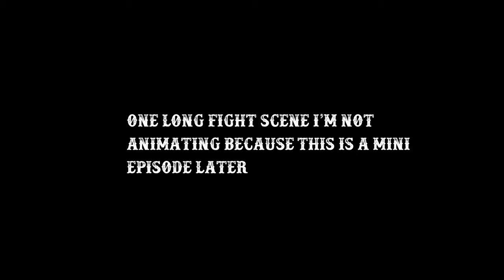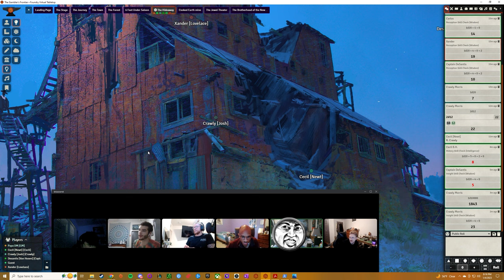Pathfinder 2e, but My Players Try to Talk to Imaginary Women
Welcome to mini-episode 4.5 of my Pathfinder/DND campaign, The Gambler's Frontier. The last half lost my mic, so I just did a quickly made video.

🐒 About Channel 🐒
My name is Kosal and I run the channel. The D&D/Pathfinder videos are recordings I've taken for my campaign over the past years to keep track of notes, but I've run out of hard drive space, so I decided to start making these videos for fun. I think posting full recordings are boring, so this is more entertaining for me (Ignore the fact that I also have a 2nd VOD channel for anyone that wants to watch that.) Also, my players keep forgetting to take notes, so I want to show them the neat things they missed out on by making my life full of pain. Videos are uploaded whenever I get around to finishing them.